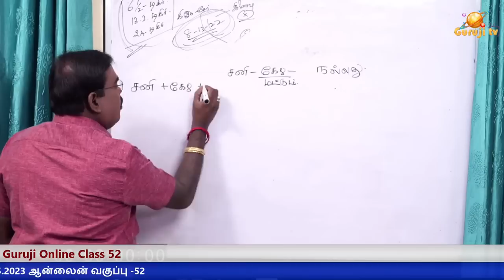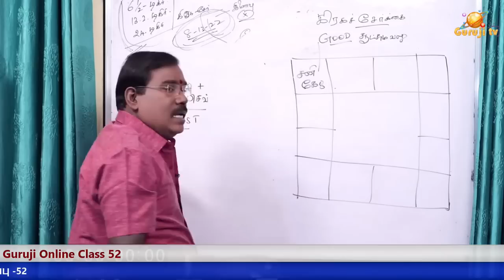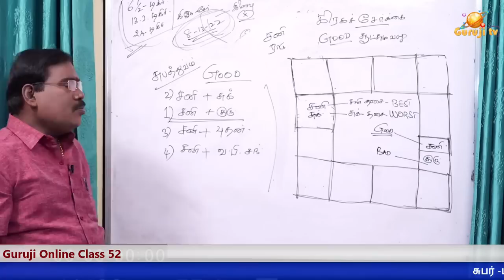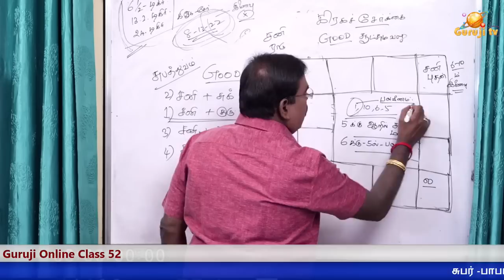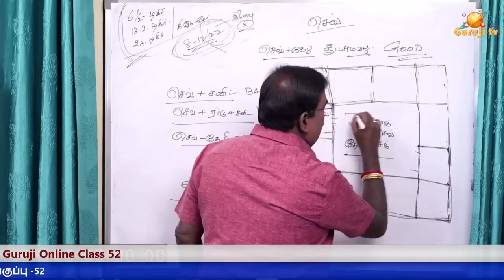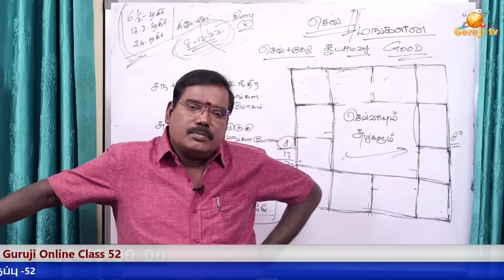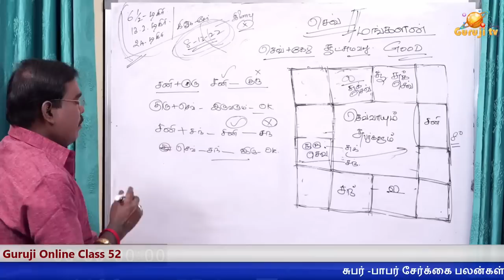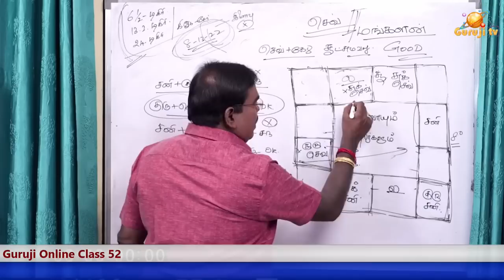Subar-Babar Aspects சுபர்-பாபர் சேர்க்கை பலன்கள் - ஆன்லைன் வகுப்பு டிரெய்லர் -52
சுபர்-பாபர் சேர்க்கை பலன்கள் - 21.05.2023 ஆன்லைன் வகுப்பு டிரெய்லர் -52